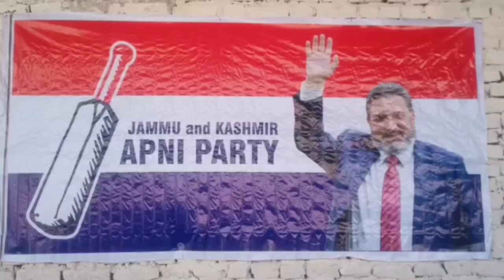Arrangements for forthcoming tour of syed Altaf Bukhari, s poonch tour Finnalised...